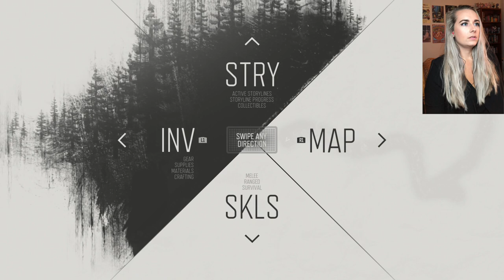Hello Freakers - Days Gone Pt. 1 - Let’s Play - LiteWeight Gaming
In this episode of Days Gone we are introduced to The Boozman, Freakers, and Rippers and we say goodbye to our wife Sarah!

My first attempts at driving -  6:06
MY first jump scare - 24:00
Rippers - 42:20